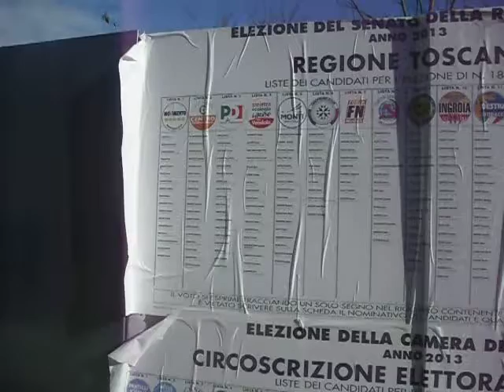MA CHE MESTIERE LLE'????